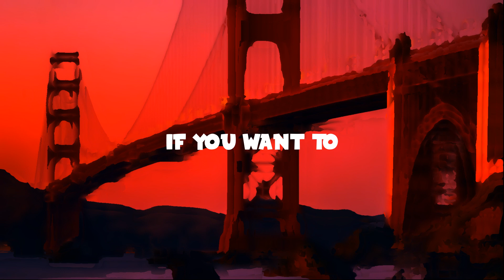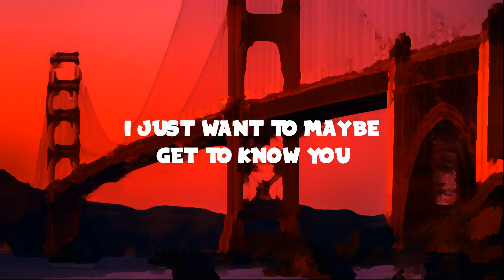Dexter King - Get to Know You (Lyrics) ft. Aviella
Download/Stream Dexter King - Get to Know You ft. Aviella

📜Lyrics
I just wanna keep it goin'
Like the night is never over
Bright tonight until the mornin'
I just wanna get to know you

I just want to maybe get to know you

Get to, get to know you

Every day's another chance
I don’t need to keep you waiting
Got the rest I've never had
No one else could take you place, yeah

And I think that you should know
No one to fail you so close

Maybe get to know you

Get to, get to know